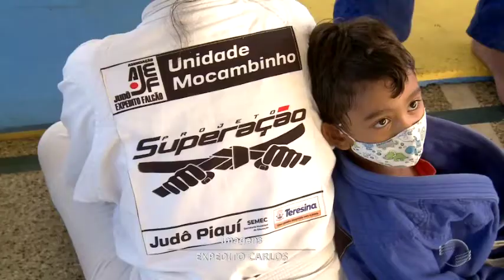Sem repasses para projeto social, turmas de judô são reduzidas